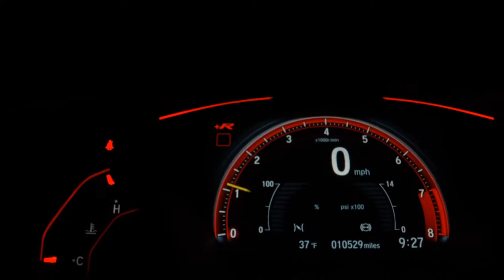MASERATI LEVANTE - 2017 - São Paulo/SP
Veículo para quem quer um carro família, sem perder a esportividade!
Blindagem premium e vidros AGP iB33.
Motor V6 que entrega 430 cv de potência.
Aceitamos seu veiculo blindado ou não blindado como parte de pagamento.

Dados do Veículo
Veículo: MASERATI / LEVANTE 3.0 V6 S Q4
Ano: 2016/2017
Combustível: GASOLINA
Portas: 4 PORTAS
Câmbio: Automático
Cor: MARROM
KM: 18.000

✅ Air Bag
✅ Alarme
✅ Ar Condicionado
✅ Capota Marítima
✅ Computador de Bordo
✅ Direção Hidráulica
✅ Encosto de Cabeça Traseiro
✅ Freio ABS
✅ GPS
✅ Retrovisores Elétricos
✅ Travas Elétricas
✅ Vidros Elétricos
✅ Volante com Regulagem de Altura
✅ Piloto Automático
✅ Bluetooth
✅ Air Bag de Cortina
✅ Porta Copos
✅ Ar Digital